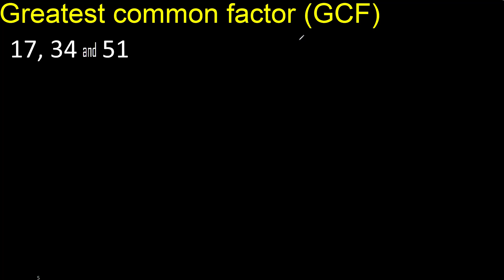GCF 17 , 34 and 51 . Greatest Common Factor of 3 tree numbers . How to Find GCF